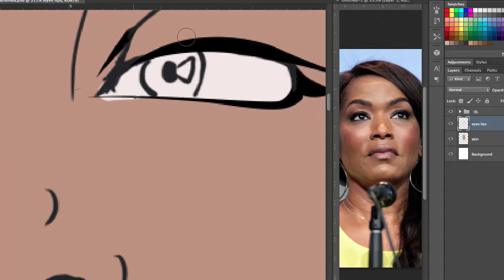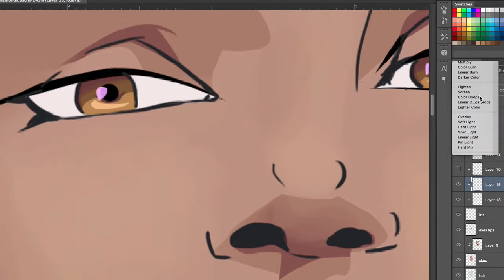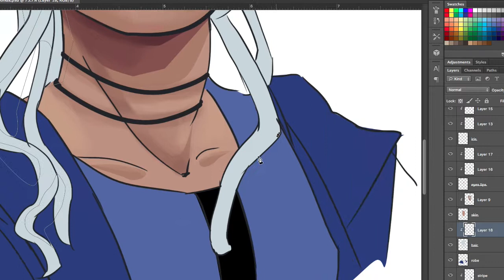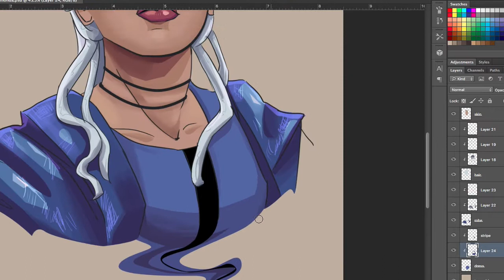Mesmerizing Timelapes: Black Panthers Queen Ramonda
A timelapse video of Marvel's Queen of Wakanda, Ramonda, played by the beautiful Angela Bassett.